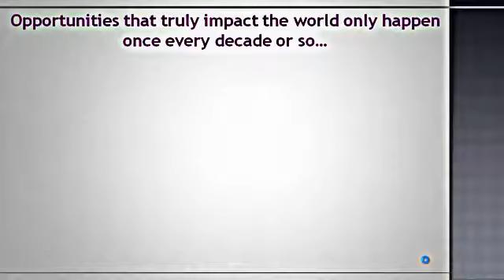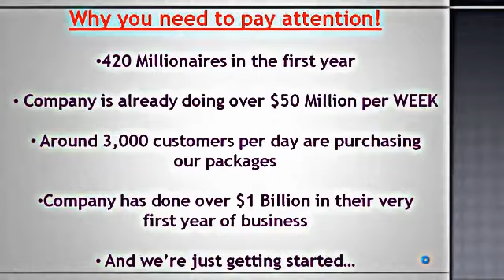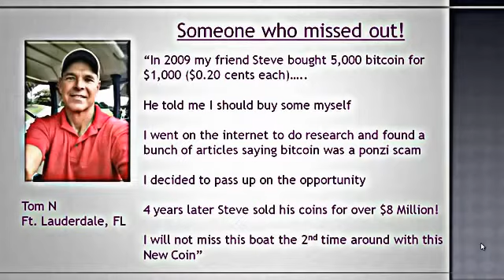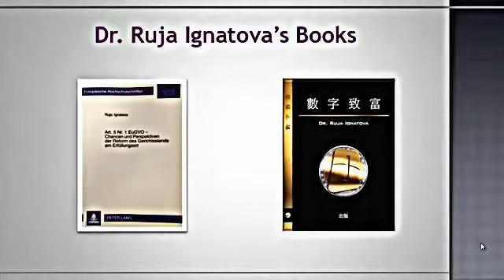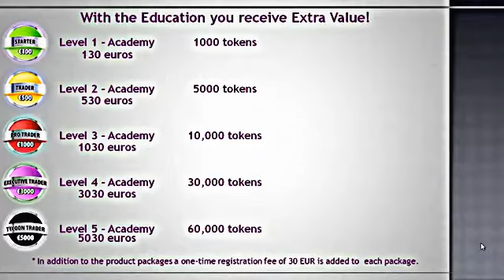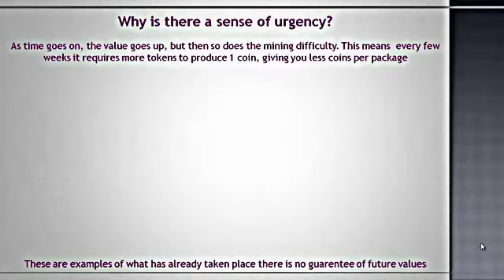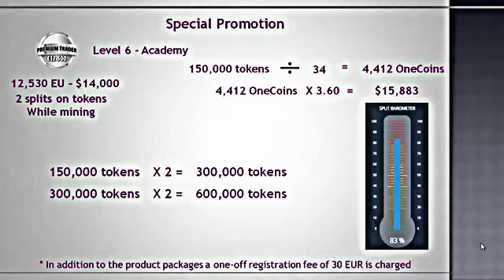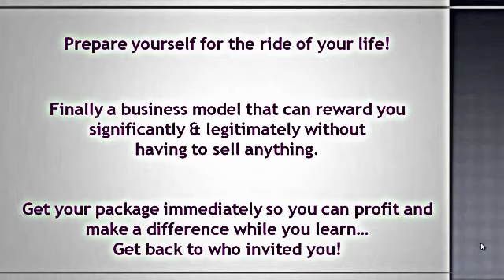OneCoin vs. BitCoin Mining ...